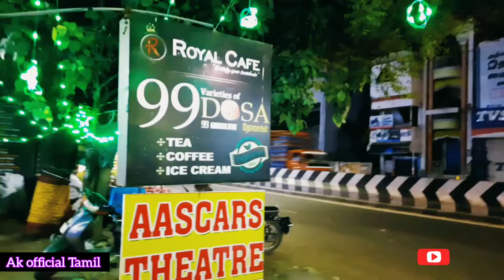Top 120 Varieties Dosa in Vellore | 99 dosa shop |Katpadi | Indian street food |Ak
# indian breakfast
Dosa food reviews
Music credits to: